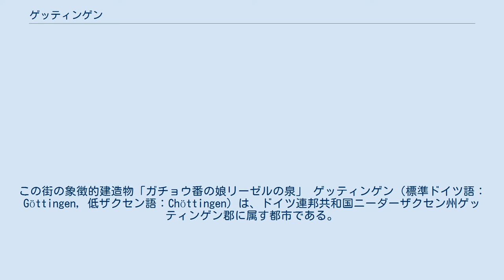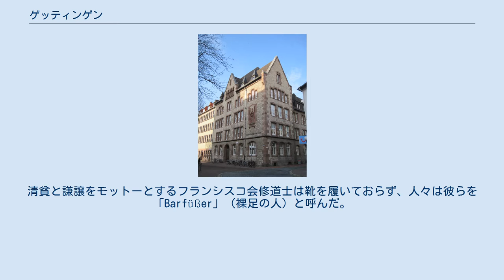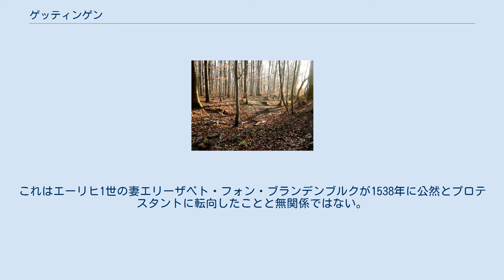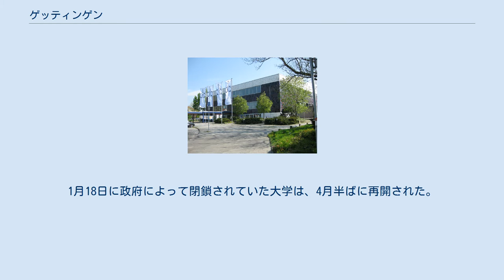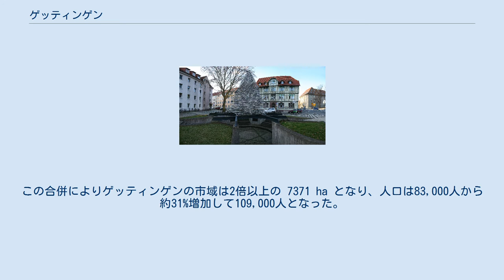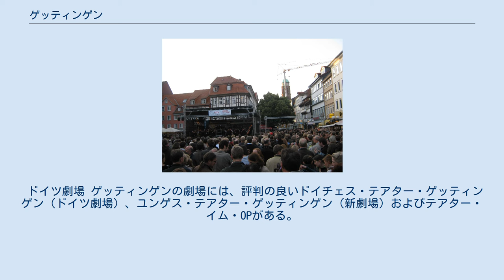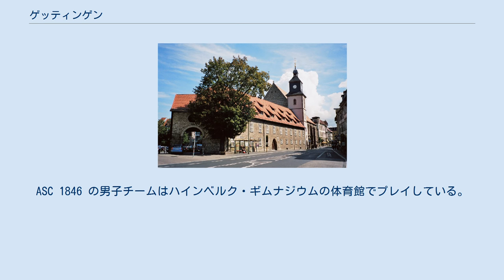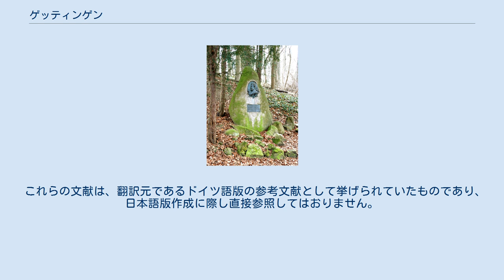ゲッティンゲン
この街の象徴的建造物「ガチョウ番の娘リーゼルの泉」 ゲッティンゲン（標準ドイツ語：Göttingen, 低ザクセン語：Chöttingen）は、ドイツ連邦共和国ニーダーザクセン州ゲッティンゲン郡に属す都市である。
同州南部に位置する大学都市であり、教育・研究で強く特徴付けられる。
都市名は「ゲッチンゲン」とも表記される。
 ゲッティンゲンは、ハノーファー、ブラウンシュヴァイク、オスナブリュック、オルデンブルクに次ぐニーダーザクセン州で5番目に大きな都市であり、上級中心都市の機能を担っている。
この街はゲッティンゲン郡の郡庁所在都市であり、同郡最大の都市である。
1964年にニーダーザクセン州州議会で可決されたゲッティンゲン法により、それまでの郡独立市からゲッティンゲン郡に編入された。
この都市はこれ以後も、特に定めない限り、郡独立市と同等の扱いを受けることになっている。
 ゲッティンゲンは1965年に人口10万人を超え、これにより大都市となった。
最寄りの大都市には、カッセル（約38km南西）、ヒルデスハイム（約70km北）、ブラウンシュヴァイク（約92km北東）、エアフルト（約98km南東）、ハノーファー（約105km北）、パーダーボルン（約120km西南西）がある。
ゲッティンゲンはハノーファー＝ブラウンシュヴァイク＝ゲッティンゲン＝ヴォルフスブルク大都市圏の南端にあたる。
 ゲッティンゲンは、ライネ＝イルメ低地がゲッティンゲンの森に接する境界に位置している。
ライネ川が南北に流れ、北部のヴェーンデ市区をヴェーンデ川が、北東部市区をルター川が、西部市区をグローネ川が流れている。
さらに数km北はネルテンの森につながっている。
ゲッティンゲンの南の市境には、ライネ川から水を引いているゲッティンガー・キースゼー（湖）がある。
 ゲッティンゲンの市域は海抜138mから427.5mに位置している。
中心部は、クレーパーベルク（322m）やハインベルク（315m）の西側にあたる。
ゲッティンゲンの森の東端にあたるマッケンレーダー・シュピッツェがゲッティンゲンで最も高い山である。
ライネ川の西側の市域内に同名の街区を有するハーゲンベルク（小ハーゲンとも呼ばれる。174m）があり、約2km南に緩やかなエーゲルスベルクの丘陵がある。
西の市境は、クヌトベルク（363m）及びクーベルク（288m）の高さに及ぶ。
 ゲッティンゲン市街は、ゾリング山地（約60km北東）、カウフンゲンの森（約27km南南西）、ドランスフェルトの市の森（13km南西）、ブラムヴァルト（19km西）に囲まれ、ゲッティンゲンの森のすぐ西側にある（距離はゲッティンゲン＝インネンシュタット、つまり中心街から各山地の中心部までの直線距離である）。
 ゲッティンゲンの降水量、気温、日照時間グラフ ゲッティンゲン市は、温帯の海洋性気候と大陸性気候との間の移行地域にあたる。
年間平均気温は8.7℃、年間降水量は644mmである。
最も暖かい月は、平均気温17.1℃の7月及び16.7℃の8月で、最も寒い月は、0.3℃の1月及び1.0℃の2月である。
最も降水量が多いのは6月で平均81mm、最も少ないのは2月で39mmである。
5月の日平均日照時間は6.3時間で、最も長い。
 ゲッティンゲン市の構成 ゲッティンゲンの市域は18の管区および市区に分けられる。
いくつかの市区は単独で、あるいは隣接する市区と共同でニーダーザクセン市町村法の「オルトシャフト」を形成している。
各オルトシャフトは住民による選挙で、その人口に応じて9人から13人の地区議会議員を選出する。
その議長が地区長に就任する。
地区議会は、各地区で懸案となっている事項を聞き取るのに重要である。
しかし、最終的な処理の決定はゲッティンゲン市議会の責務である。
 以下の市町村がゲッティンゲン市と境を接する。
すべての市町村がゲッティンゲン郡に属している。
北から時計回りに列記する。
フレッケン・ボーヴェンデン、ヴァーケ（ザムトゲマインデ・ラードルフスハウゼン）、グライヒェン、フリートラント、ロスドルフ、ドランスフェルト市（ザムトゲマインデ・ドランスフェルト）、フレッケン・アーデレプゼンである。
 ゲッティンゲンの市域には新石器時代の初めから定住が行われていた。
線帯文土器文化の数多くの出土品がこれを示している。
発掘場所の一つが、現在のグローネのショッピングセンター...